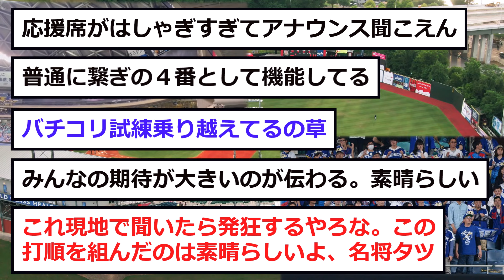【中日】４番福永を知った「ファンの反応ww」